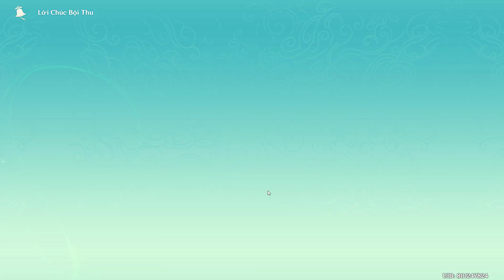Thu Thập Nhanh 24 Rương Bội Thu Cho Bạn Bận Rộn - Khúc Ca Vang Trong Rượu | Genshin Impact